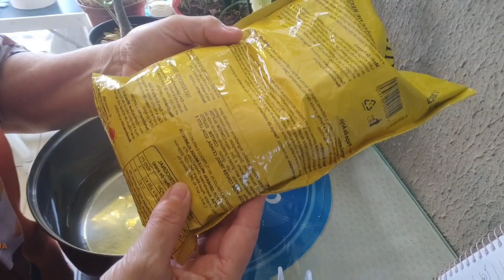🌷PASTA BRILHA ALUMÍNIO E INOX, ÓTIMO PARA VENDA, EXCELENTE PARA SEU USO DOMESTICO, 🌷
🌷Às vezes sentimos que não temos força, que não seremos capazes de ultrapassar os desafios. Sentimos até que não merecemos qualquer gênero de felicidade. Mas estamos errados!

Todo mundo tem o direito de ficar de bem com vida. Mas também tem o dever de lutar até alcançar esse estado maravilhoso de paz e alegria. Mantenha o otimismo na sua mente e batalhe todos os dias por um sorriso ou um momento especial. Seja feliz, por mais difícil que lhe pareça!🌷
INGREDIENTES:
🌷1 barra de sabão caseiro +- 400 gramas qualquer um que você tenha em casa
🌷100 ml de água para dissolver o amido de milho
🌷6 colheres de sabão em pó
🌷150ml de suco de casca de laranja cozida

🌷6 QUILOS e 870 GRAMAS SABÃO EM BARRAS USANDO ÁLCOOL,ÓLEO E SEBO,ÓTIMO RENDIMENTO, E MUITA ECONOMIA

 PARA VOCÊ ADQUIRIR SODA CAUSTICA

ESSENCIA DE LAVANDA

OLEO DE COCO

🌷Queridos inscritos meu maior respeito por cada um de vocês, obrigada, obrigada e muito obrigada por estarem aqui🙏🏻 pelos comentários que vocês escrevem, pelo apoio, por tudo. 👍🏻😃 Muito Obrigado e que Deus abençoe a tds, bjs🌷!